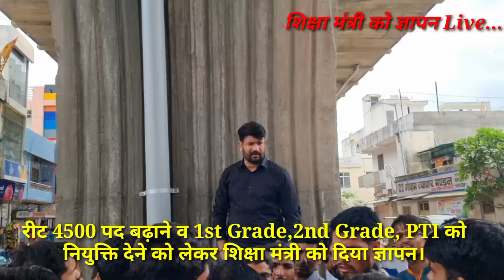अध्यापक लेवल 2पद 4500बढ़ाने व 1st ग्रेड2nd ग्रेडPTI को जल्द नियुक्ति को लेकर शिक्षामंत्री को ज्ञापन